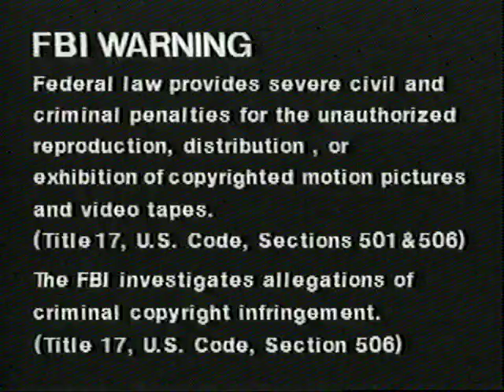Quick VHS: GOODTIMES Home Video / Scholastic Logo (1992)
VHS Intro Bumper Captured in Standard Definition from  "The Baby-Sitters Club Video #6: Claudia & The Missing Jewels" VHS. Multiple Signal hits, Includes FBI Copyright warning.